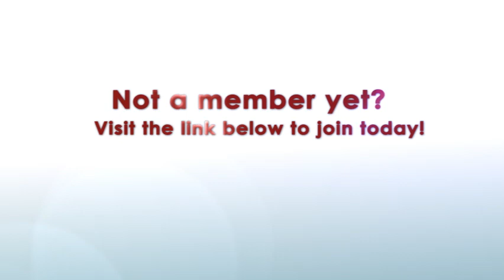Ruth Romero | Starting a business in your 70s?!?!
Ruth Romero has one of the most colourful past careers I've heard now from a guest. In this interview, we talk about the business she started in her 70s -- you'll for sure want to hear that story!

[Ruth Romero]
[women entrepreneurs]
[small business resource]
[new business ideas]
[business loans for women]
[small business grants for women]
[how to get a book published]
[Subconscious Mind Power]
[laws of success]
[the secret of law of attraction]
[small business plan]
[home based small business]
[home based business for women]
[home businesses for women]